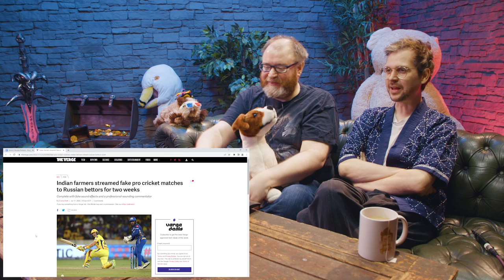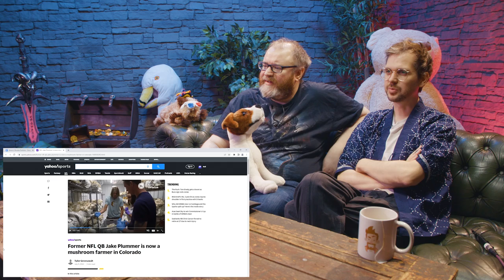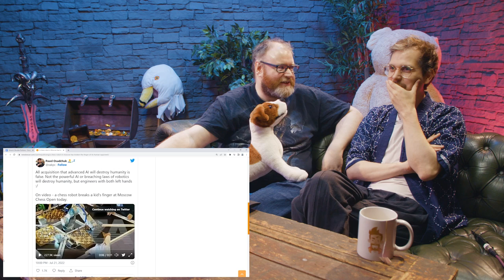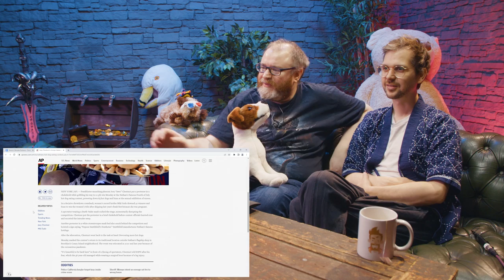Indian farmers stream fake cricket match to Russian betters - Peculiar Portions Podcast #66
It's Simon's Peculiar Portions Podcast! This week, we've stumbled across one of the greatest stories of our time.

0:00 INDIAN FARMERS STREAM FAKE PRO CRICKET
 TO RUSSIAN BETTERS
13:38 FORMER NFL QB JAKE PLUMMER TURNS
MUSHROOM FARMER IN COLORADO
21:38 CHESS ROBOT IN MOSCO HAS BROKEN THE
FINGER OF ITS HUMAN OPPONENT
32:08 JOEY CHESTNUT IS CHOMP CHAMP AGAIN
 IN JULY 4 HOT DOG CONTEST

Want to send something to us? Here's our address:

4th Floor - King William House
13 Queen Square
Bristol
BS1 4NT